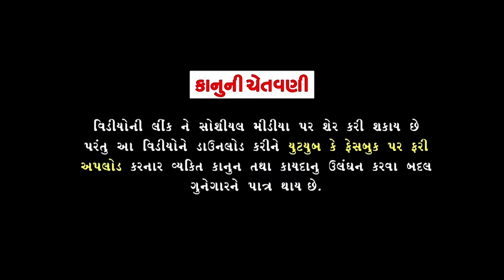Maa Khodal Se Khamkari||માં ખોડલ છે ખમકારી||Singar. Mehul Bhatti||ગાયક મેહુલ ભટ્ટી||New Song||2019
Maa Khodal Se Khamkari||માં ખોડલ છે ખમકારી
Singar.Mehul Bhatti
Raitar.Mehul Bhatti
Abhinay. Ishvar Smikar.Kajal Budheliya.Mehul Bhatti
Vinu Rathod.
Music.Soordhara Studio
Lebal.Ramdev Music
Sahyog. Pravin Dada Vyas Dhrol.Raju Bhatti.